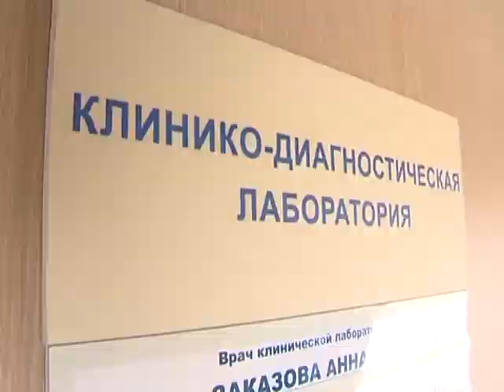«Есть вопрос!»: медобслуживание жителей Иркутска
Железнодорожной больнице - 110 лет. Но сегодня это – суперсовременное медучреждение, оснащенное по последнему слову техники. Могут ли услугами больницы РЖД воспользоваться иркутяне, не работающие на железной дороге?